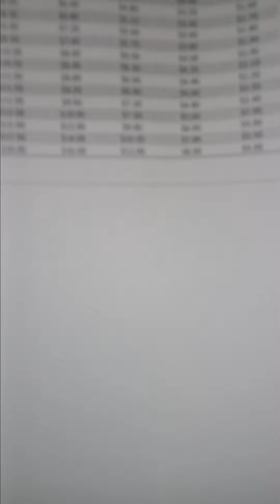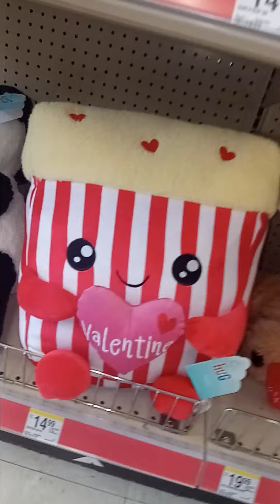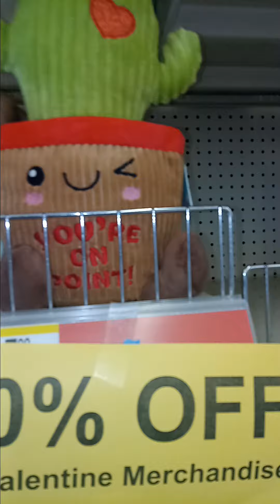Walgreens 70%off sale Easter Plushies!